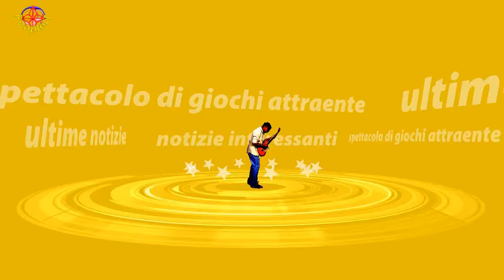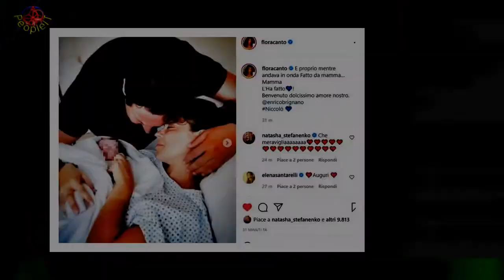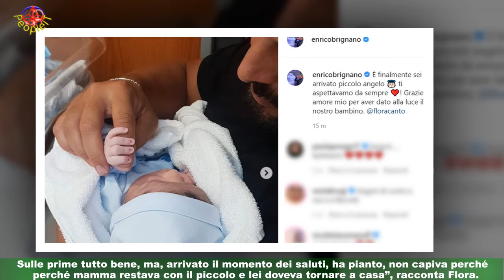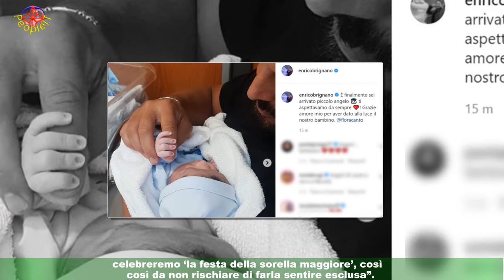Flora Canto non può più allattare il Niccolò, nato il 19 luglio: ecco perché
Flora Canto non può più allattare il figlio Niccolò nato a Roma lo scorso 19 luglio (e non il 20 come inizialmente si pensava) con parto cesareo,per la felicità del compagno, Enrico Brignano, 55 anni, da cui nel 2017 ha avuto Martina.La showgirl 38enne a Gente rivela il problema avuto subito dopo il parto: un principio di mastite e poco latte. Ha dovuto smettere.